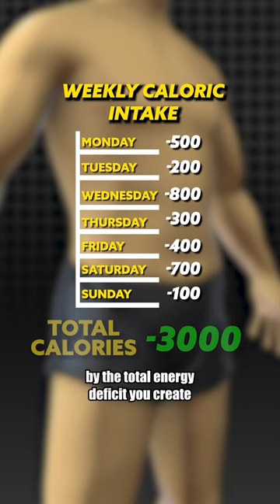1 Fat Loss Hack To Trick Your Metabolism